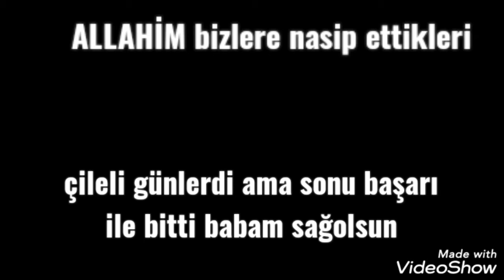eski günler be neler gelmiş gitmiş